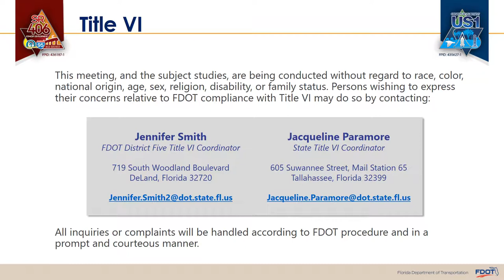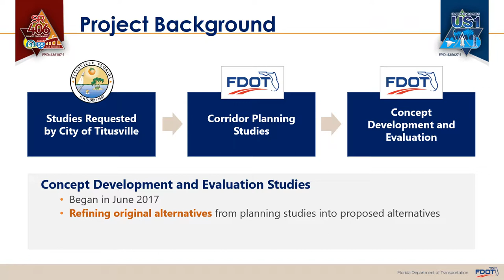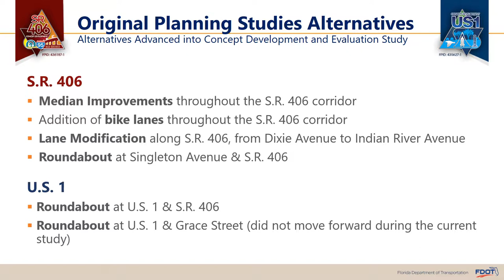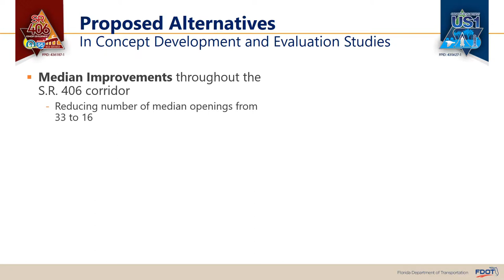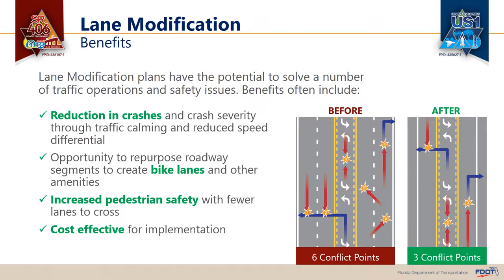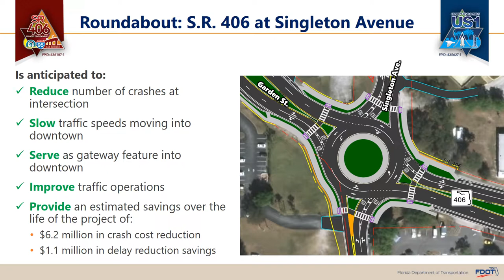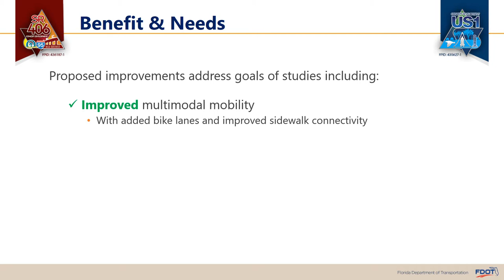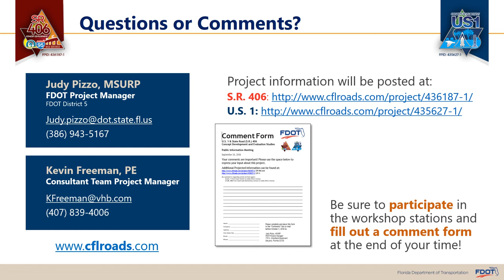2018-09-20 Public Meeting Presentation